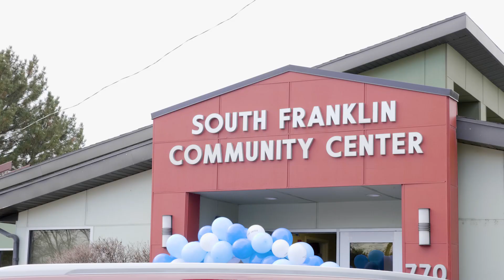Operation Warm - Doug Smith Subaru - Subaru Love Promise